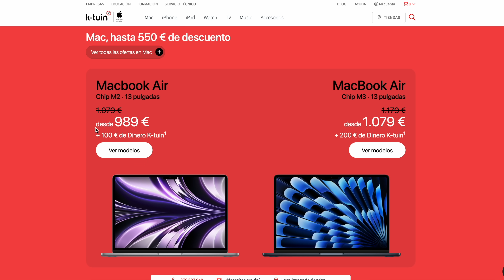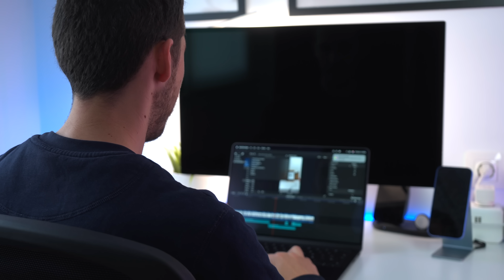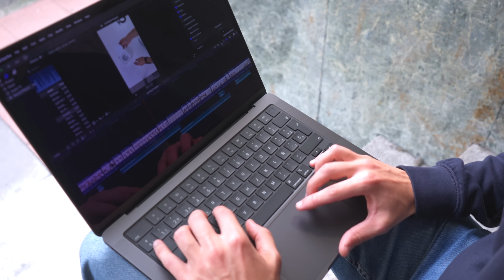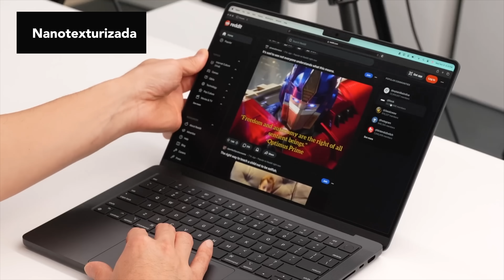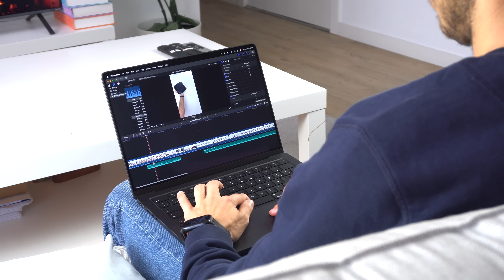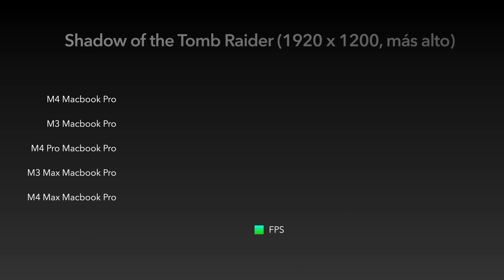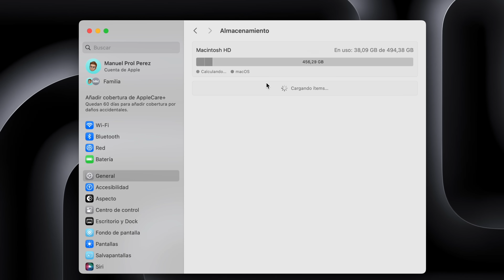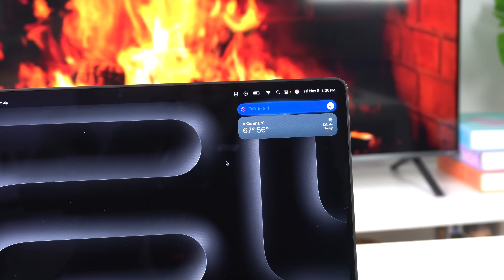MacBook Pro M4 review, el PORTÁTIL más RÁPIDO del mundo...🔥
Esta es la review del Macbook Pro con el chip M4. Te comento todos los detalles acerca de este nuevo Macbook Pro. Y es que ahora es compatible con Apple enternece, tiene mejoras en cámara, también se puede conectar a diferentes pantallas y tiene una opción nueva dentro de la pantalla, así como otras opciones.

🔗 ENLACES DEL VÍDEO:

1.